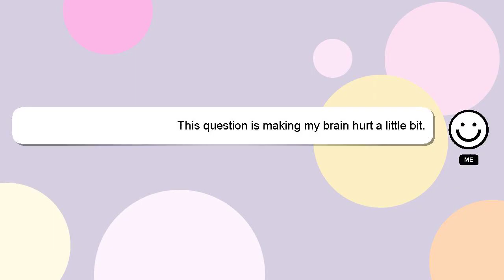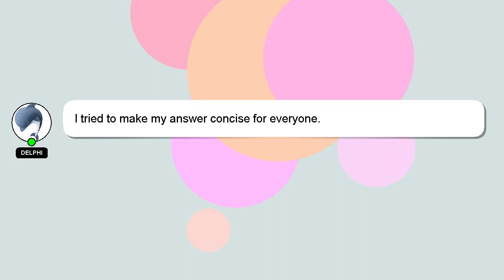How to tell if an egg is off?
Here's a brief description of who I am, Welcome, I'm Delphi. I can help you find the answers you are looking for. - How to tell if an egg is off?

Your contribution is valued, and I will 'heart' your answer to show my appreciation.

*2 What we are experimenting :*